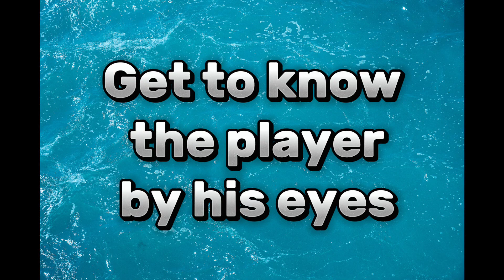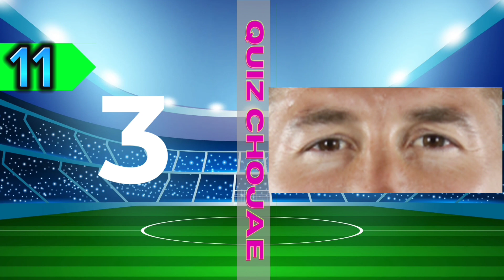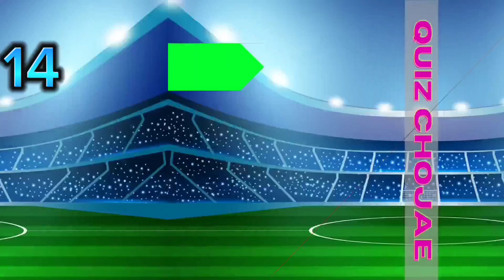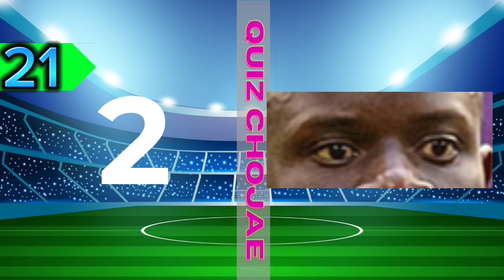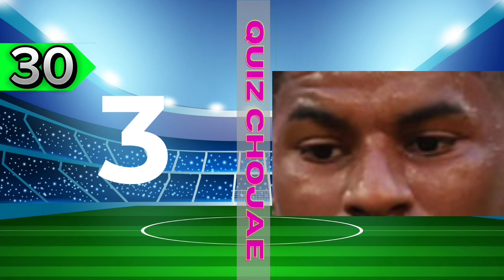Quiz the game recognition puzzle from his eyes/challenge world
Guess the game recognition puzzle from his eyes/challenge world players

0 punctuation
0 challenge numerology
puzzle 1 challenge
1 push walkthrough
2 puzzle pieces
puzzle 2 challenge
37games puzzles and chaos
puzzles & chaos frozen castle 4pda
chaos 5
5 puzzle pieces
chain puzzles solutions
6 puzzle pieces
6 puzzle ring
6's challenge
7 chaos
7 chaos emerald